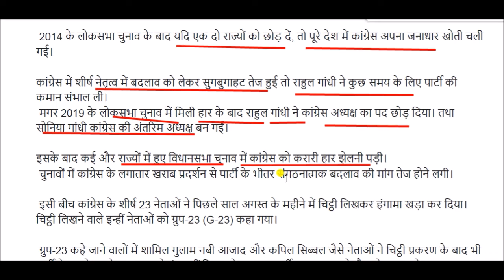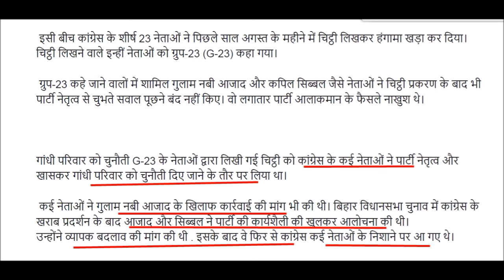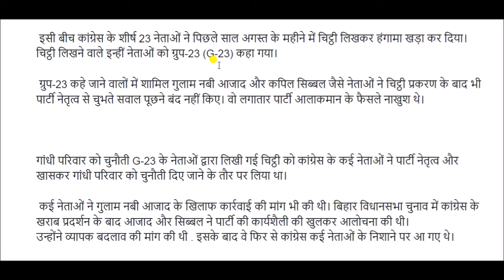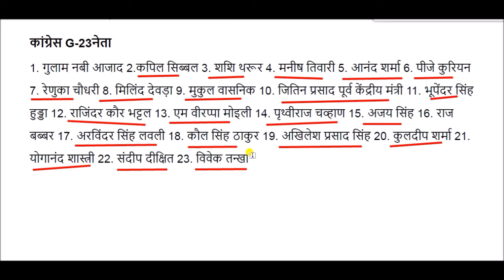क्या है कांग्रेस के भीतर बना G-23, कौन-कौन से नेता हैं इसमें शामिल